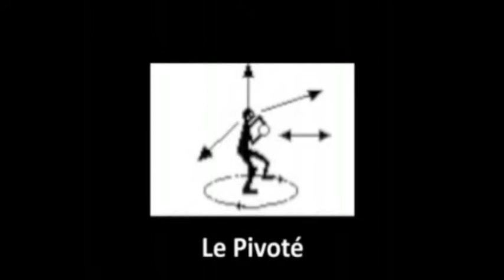etude de deux conduite la passe avi flv